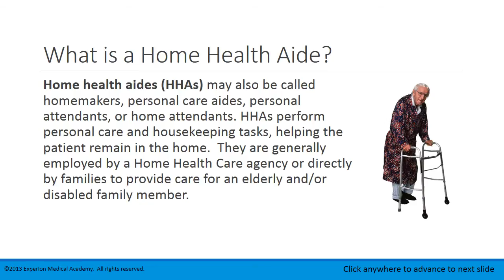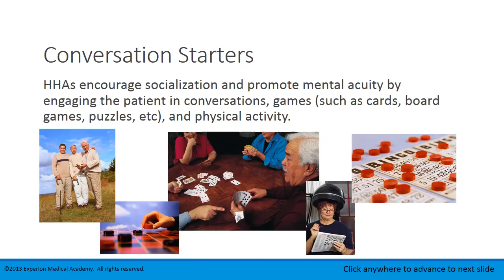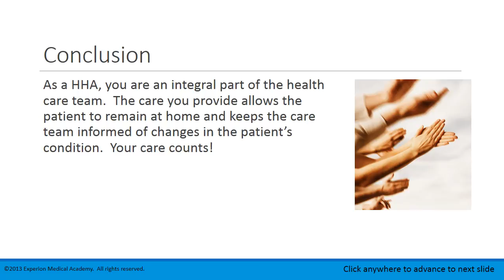Lesson 1.1 Roles and Responsibilities